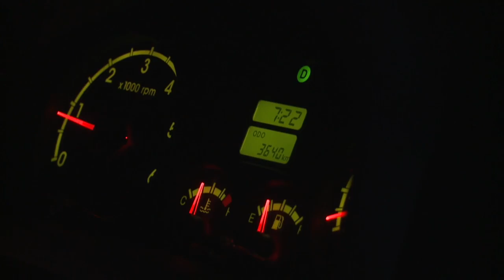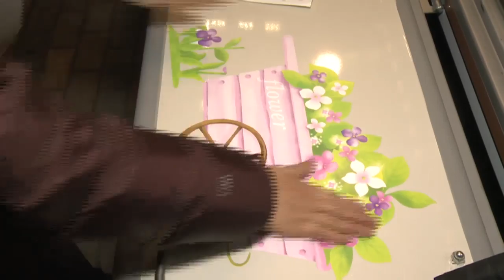탈북민, 창업의 꿈을 푸드트럭에 싣고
작은 공간이지만, 자신이 하고 싶은 일과
꿈을 이루어 나갈 수 있는 공간이 생긴
탈북민들의 이야기를 들어봅니다~